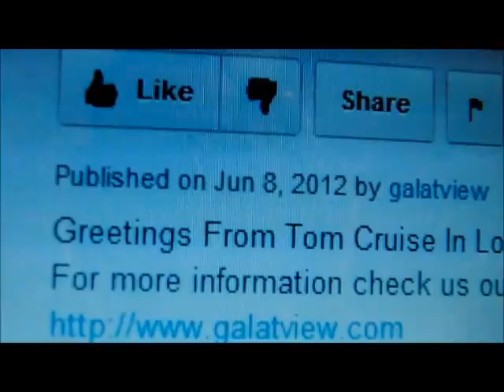Janelle Froehlich beautiful in her green dress (More at galatview.com)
Janelle Froehlich beautiful in her green dress.